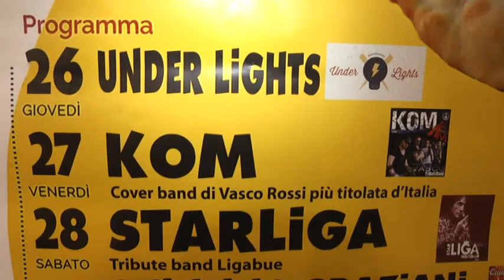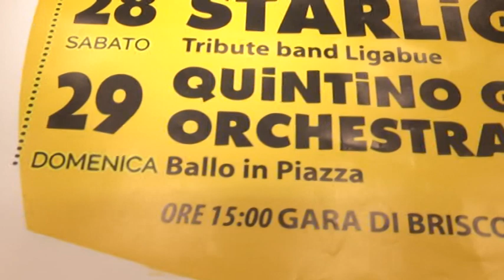TELEPONTE - XIV° Edizione della sagra della frittella ornanese. Dal 26 al 29 luglio